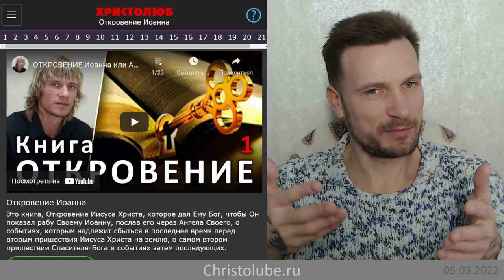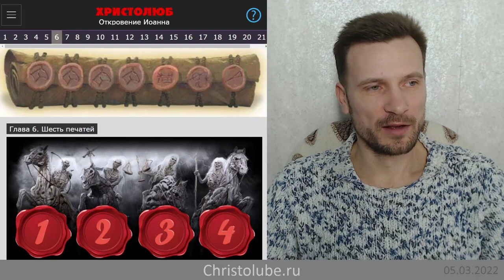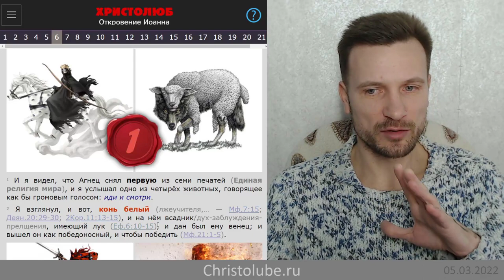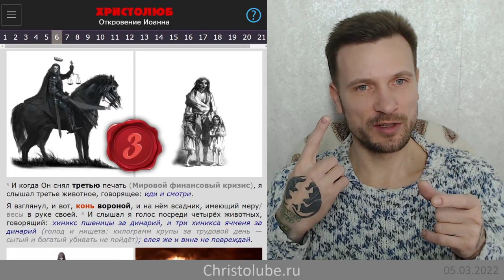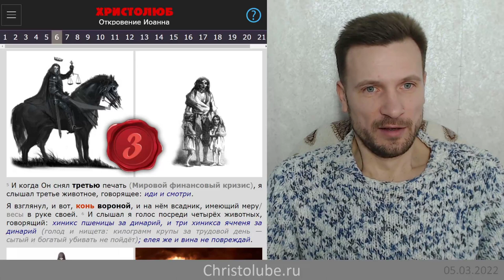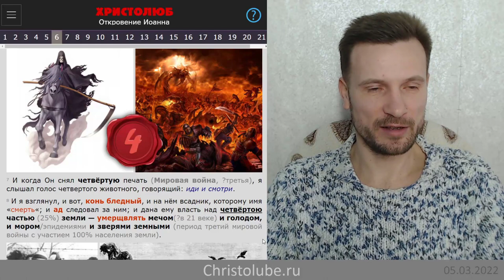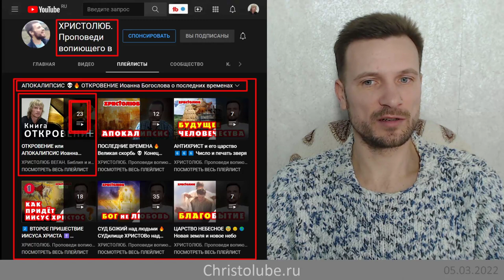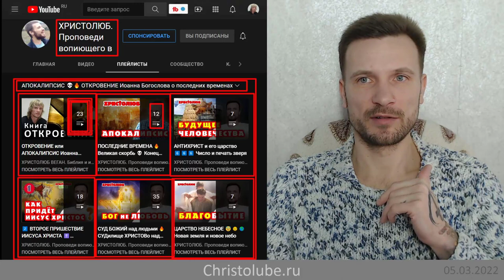❗ ВХОДИМ в последние времена 🔥 Четыре всадника АПОКАЛИПСИСа 💀 (05.03.22) ВЕГАН 💚 ХРИСТОЛЮБ ✝️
— SKYPE: christolube

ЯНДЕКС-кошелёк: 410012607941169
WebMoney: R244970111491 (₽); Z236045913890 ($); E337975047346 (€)